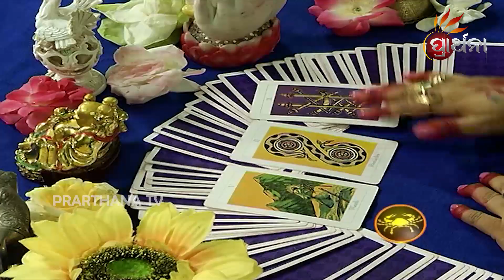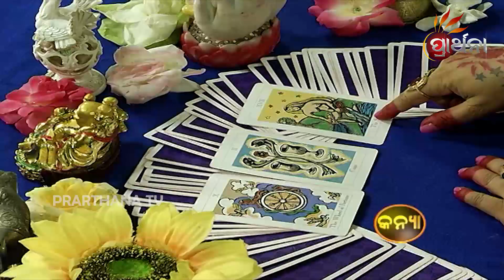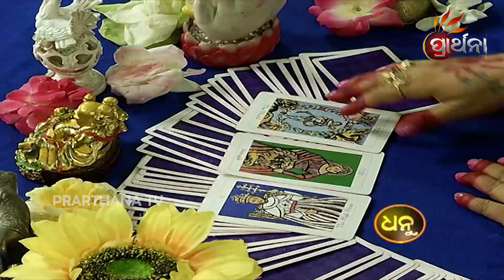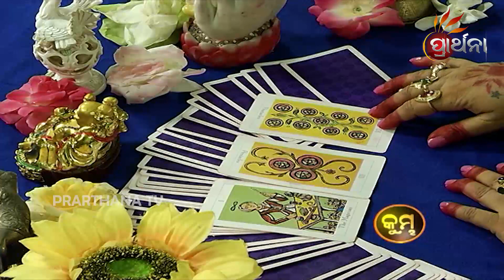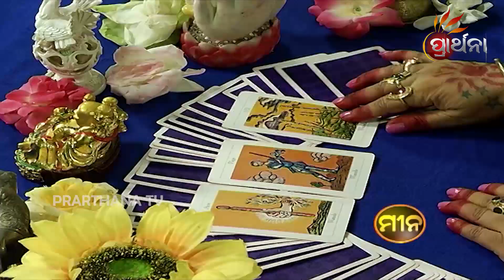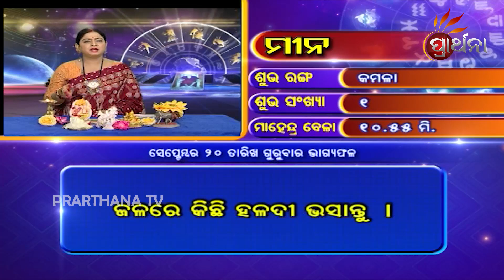Bhagya Bhabisya 20 Sep 2018 | Daily Horoscope | ଦେଖନ୍ତୁ ଆଜିର ଦିନଟି କେମିତି କଟିବ